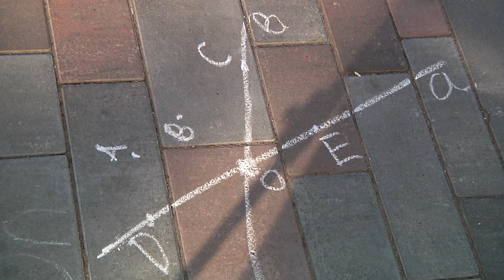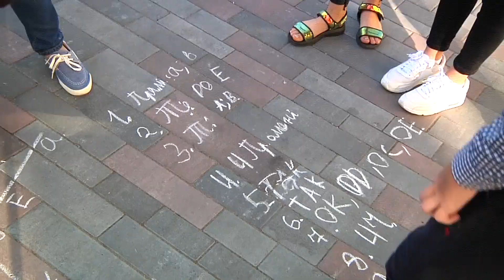У Житомирі в школі №17 уроки геометрії проводять на подвір'ї